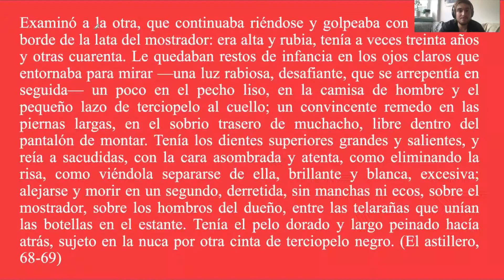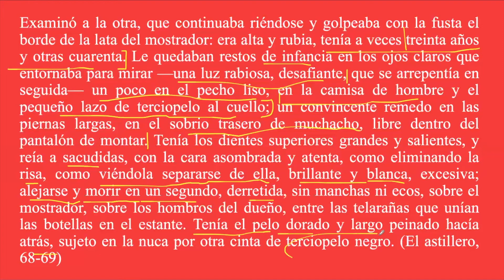La femme fatale: transitorio brillo en la desolación de Juan Carlos Onetti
Aparición de la mona, la rubia, la femme fatale, en la novela El astillero de Juan Carlos Onetti, indiscutible clásico del canon de la novela hispanoamericana.